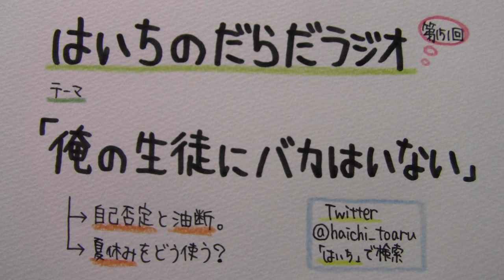【はいちのだらだラジオ】第151回－俺の生徒にバカはいない